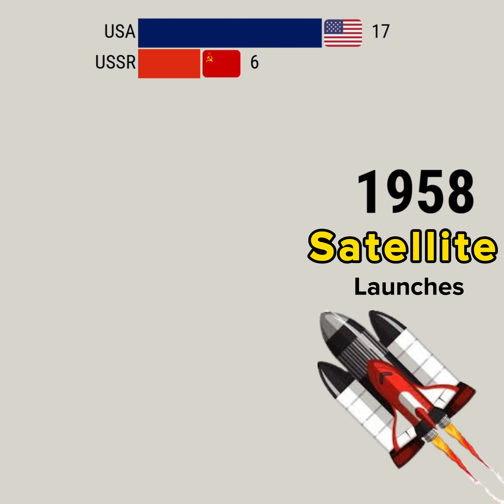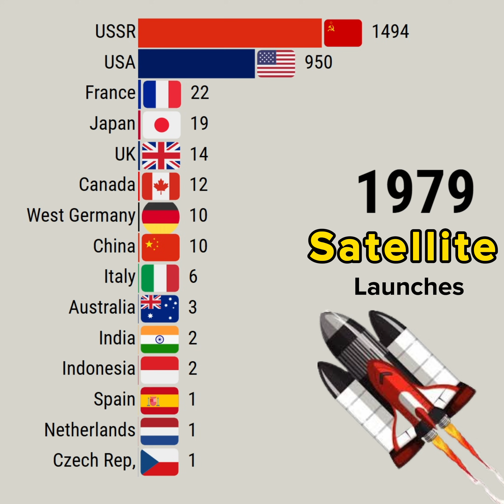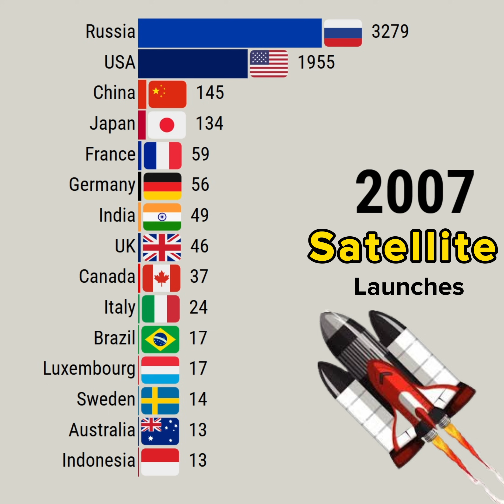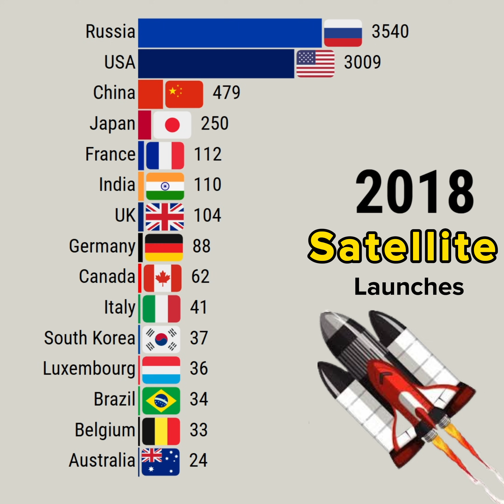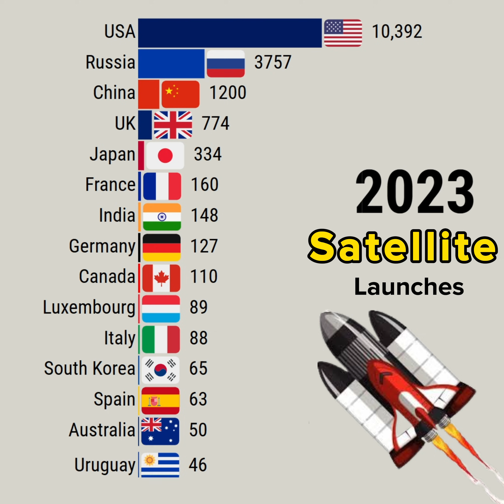Nations Leading Satellite Launches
This data visualization video shows Nations Leading Satellite Launches

Data Source: United Nations Office for Outer Space Affairs (2025)

YouTube library